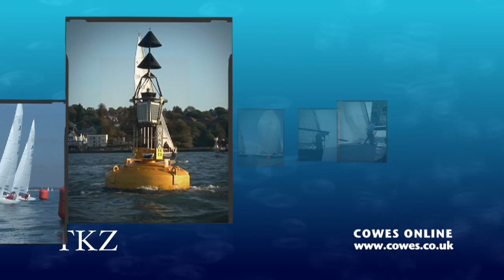Light winds test sailors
This week's video report sees the final race in JOG's 2009 season, one-design racing for the Farr 45 fleet, and the final round of the Red Funnel Cowes Keelboat Championship.